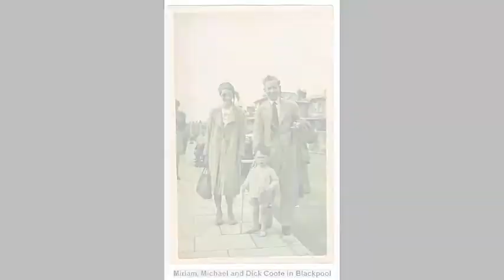Mike's Life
A tribute played at Dads funeral service on March 16th, 2013 that was attended by over 100 people at Bowra & Odea in Midland. Lots of friends from different periods all came together to celebrate Mikes Life